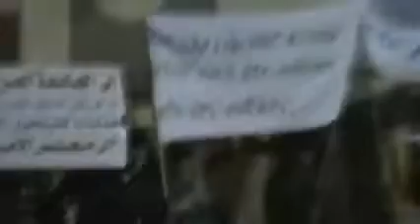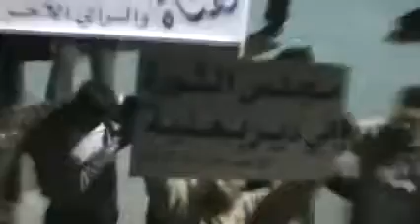27 11 Homs أوغاريت حمص حي ديربعلبة , مظاهرة مسائية في أحد عين الحقيقة